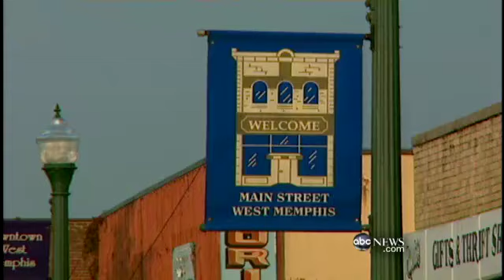"West Memphis Three": Inside the Case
Three men convicted of killing three boys in a satanic cult ritual are set free.